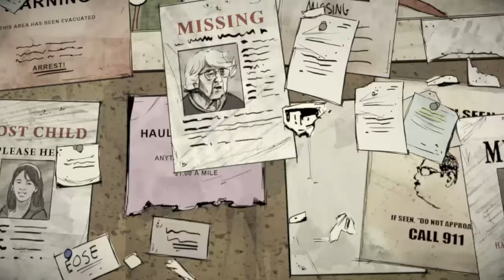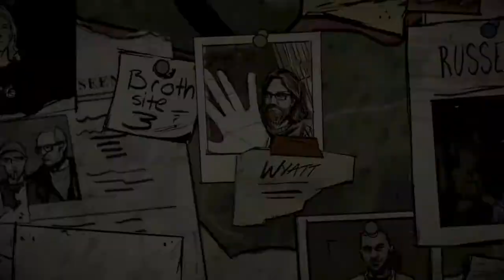TWD Telltale 400 Days p1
The Walking Dead Collection - The Telltale Series